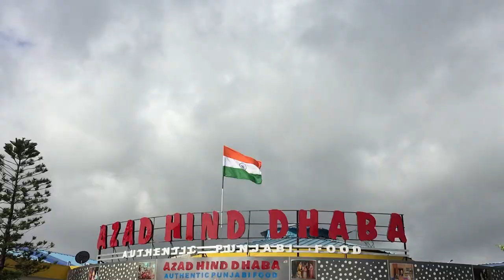15th August Superbike ride 2022 | Cute girl reaction | BMW S1000RR Hayabhusa ZX10R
Description:
 Today I Visit Dankuni toll Plaza. We all celebrate Independence Day 2022. That day I see crazy reactions from people especially cute girls. My first meet-up was at Dankuni toll Plazza in Kolkata. After that our second meet-up was in Azaz Hind Dhaba in Kolkata. It was a super Sunday Bike Ride with Superbikes. I see BMW S1000RR, Hayabusa, Benelli 600i, Kawasaki ZX10R etc.